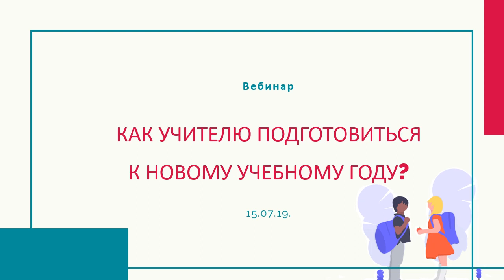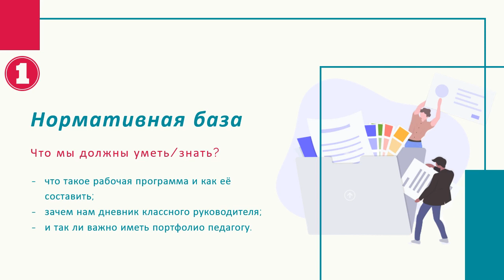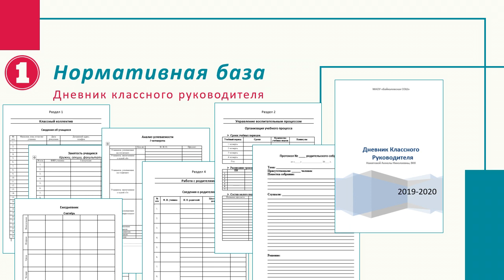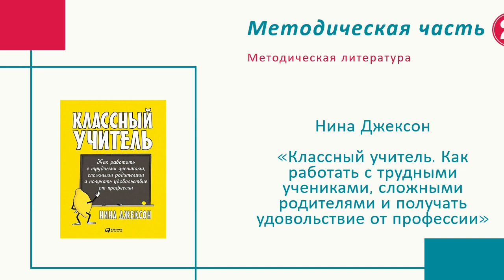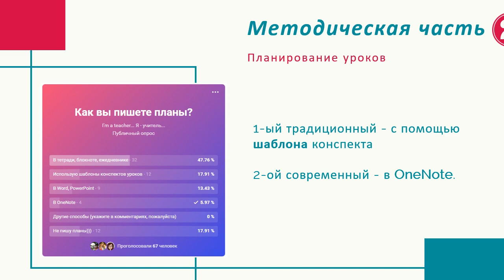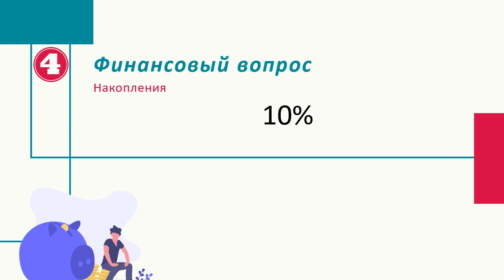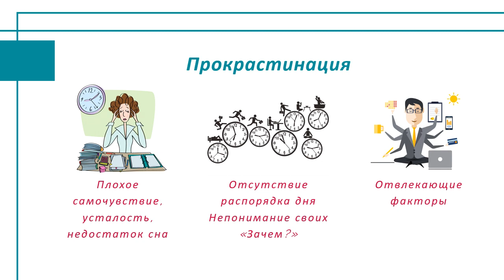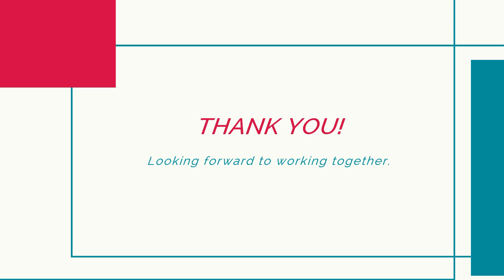Вебинар "Как учителю подготовиться к новому учебному году?"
Вместе мы обсудили:
* обсудим, какую работу нужно проделать перед 1 сентября,
* распределим все свои дела на 4 основных категории,
* узнаем о главных ресурсах-помощниках,
* а также сможем просто "перезагрузиться" и настроиться на работу.
15.07.19.